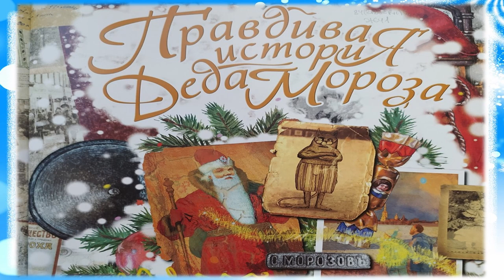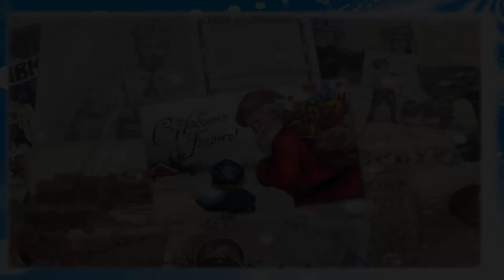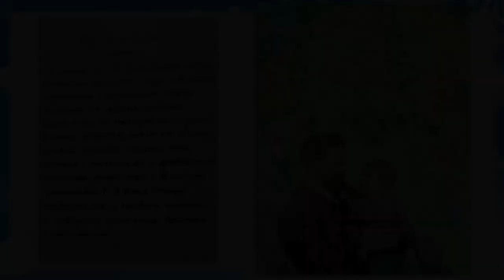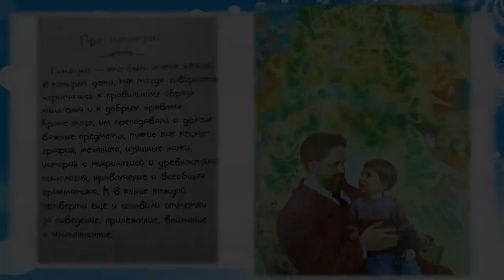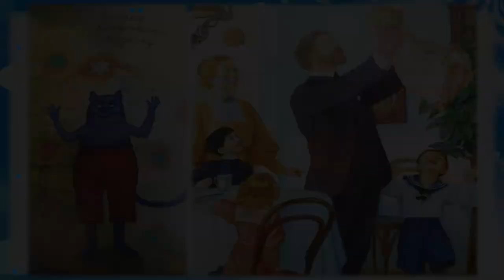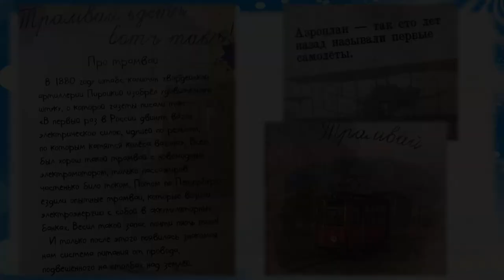Правдивая история Деда Мороза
Читаем вместе с Центральной городской библиотекой имени М. В. Ломоносова отрывок сказочной повести Андрея Жвалевского и Евгении Пастернак «Правдивая история Деда Мороза». Волшебная сказка о реальной истории России в ХХ веке адресована не только детям, но и тем кто еще не расстался окончательно с верой в новогоднее чудо.